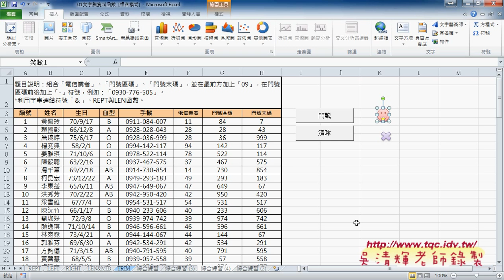06 如何在VBA中加入按鈕表單與圖案EXCEL VBA雲端資料庫 吳老師2